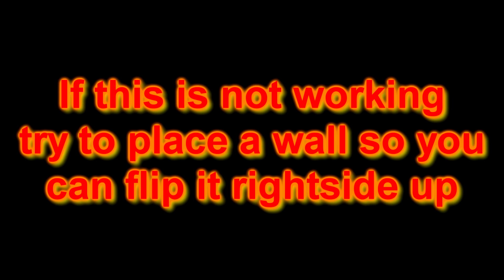Stage 5 of 5 - Interact with an overturned car to flip it rightside up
Stage 5 of 5 - Interact with an overturned car to flip it rightside up || Fortnite season 8 challenges